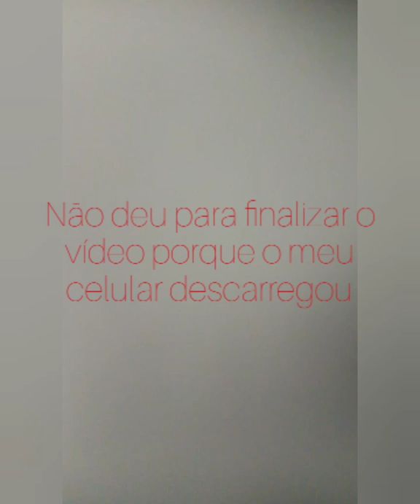ROTINA DE DOMINGO: organização+ almoço+ bolo de aipim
Oii meus amores tudo bem ?? No vídeo de hoje eu mostro a minha rotina de domingo, espero muito que vocês gostem !!!